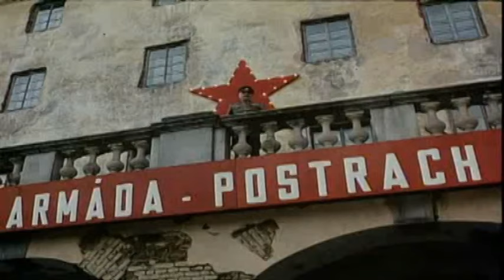Kotlár (černí baroni)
kotláááár